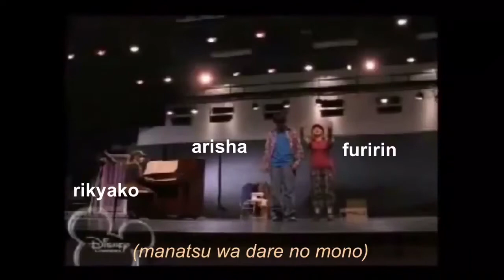aqours seiyuu portrayed by high school musical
another video i made a while back for twitter

BTW i love all of them ok im not trying to make fun of them or anything (tho i love clowning all my faves lmao)